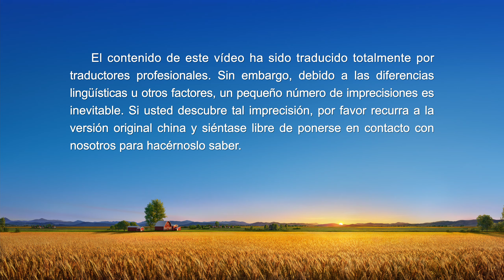Testimonio cristiano | Reflexiones sobre cómo perdí mi deber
Cuando el protagonista asumió por primera vez un deber en la iglesia, estaba decidido a hacerlo bien para retribuir el amor de Dios. Sin embargo, comenzó a sentirse resentido cuando el trabajo se volvió demandante y era un tanto cansado: no estaba dispuesto a aceptar ningún tipo de dificultad. Escogía tareas más fáciles y evadía las más difíciles, y simplemente hacía el esfuerzo mínimo. Incluso se reía de aquellos hermanos que en verdad se entregaban a su deber. Él fue podado y tratado, pero aun así no reflexionó sobre sí mismo y pensaba que no había hecho nada para demorar el trabajo de ellos. Al final, fue despedido de su deber porque se negó a ajustar su actitud y solo entonces fue ante Dios en oración, leyó Sus palabras y reflexionó sobre sí mismo. ¿Qué tipo de entendimiento personal obtuvo del juicio y el castigo de las palabras de Dios? ¿Qué fue lo que cosechó y cómo eso lo transformó? Descúbrelo en “Reflexiones sobre cómo perdí mi deber”.